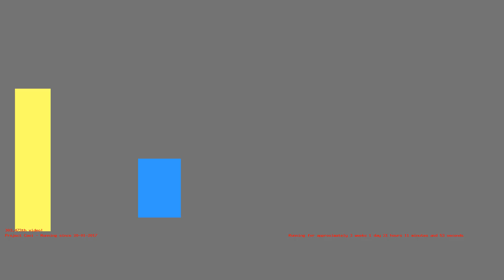1486926962 - Webdriver Cavi - H2